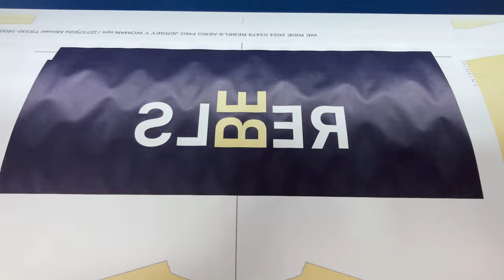A little insight in our production for the 2024 collection.